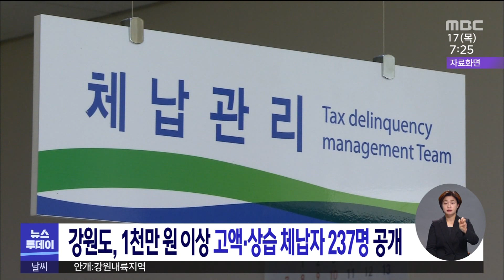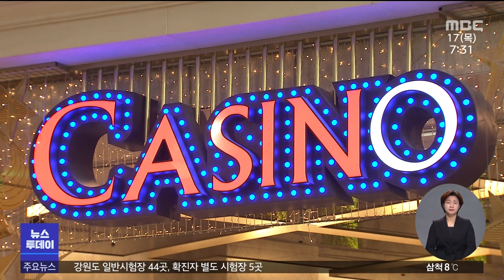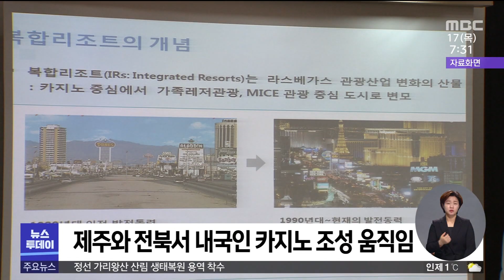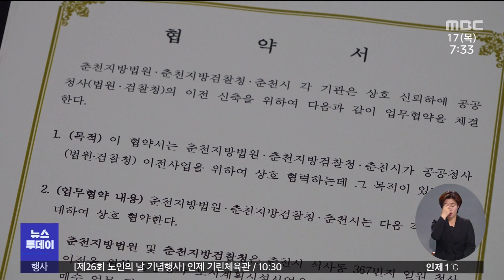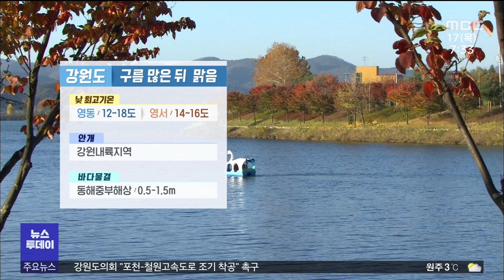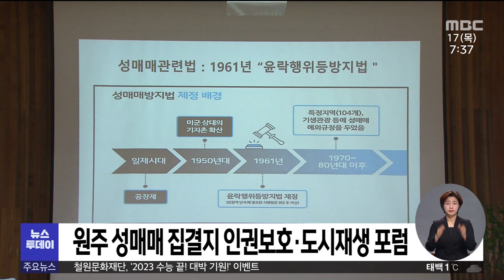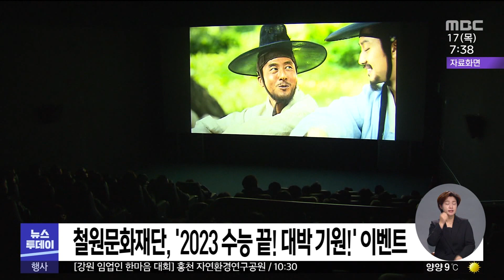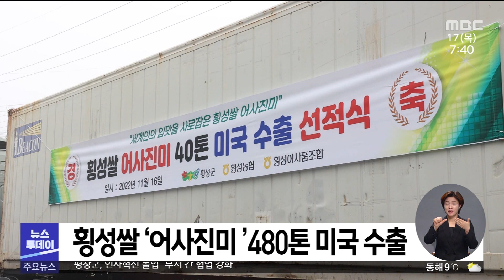[춘천 MBC] 뉴스투데이 2022.11.17